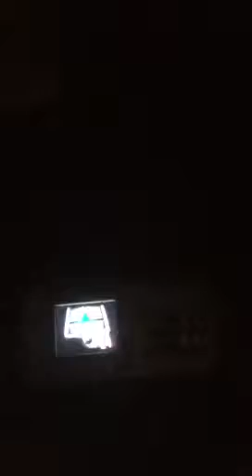Review of NEW iOS 5.1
iOS 5.1 just came out and I'm giving the review for it.